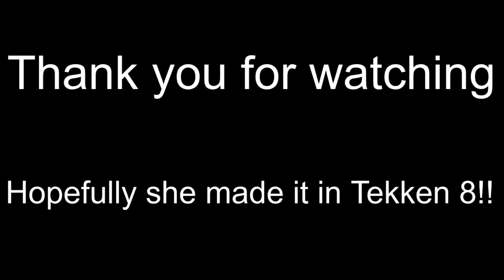[TEKKEN 7] LAN JULIA CHANG STREAM HIGHLIGHTS HISTORY!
I went down to memory lane and found all these clips and thought of making it into one video. Check it out these season 2-4 highlights back in the day.

- Season 2-3 0:00 - 11:12
- Season 4 11:14 - END